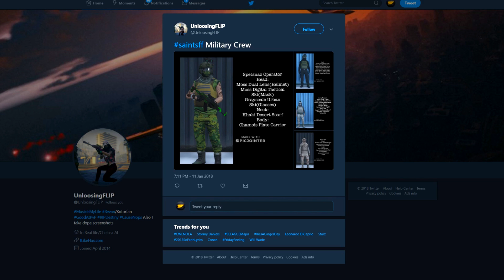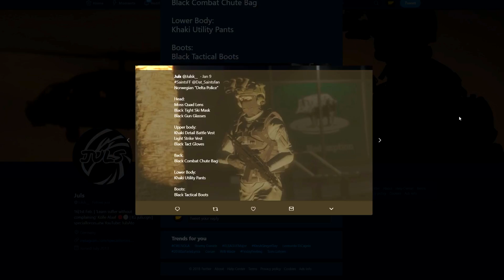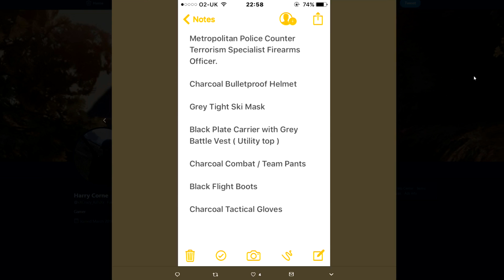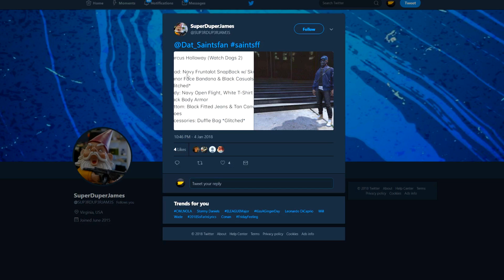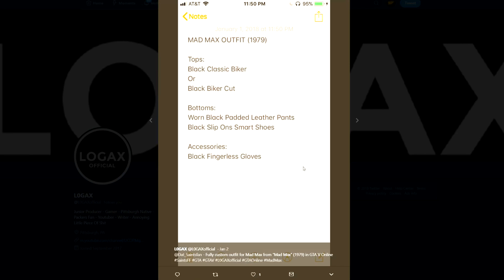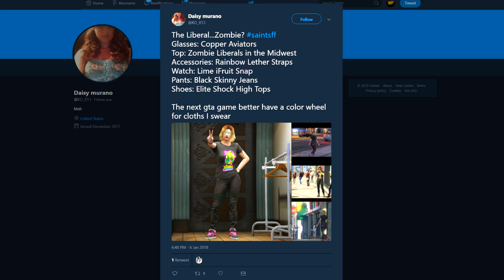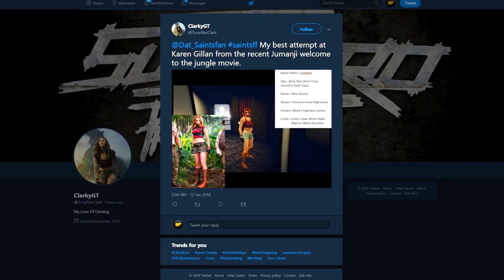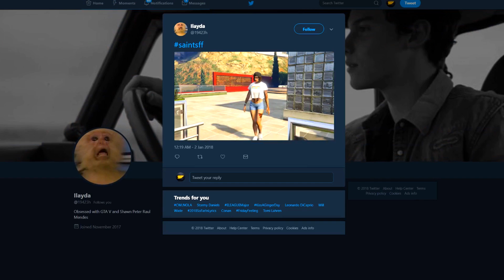GTA Online FASHION FRIDAY! (The Punisher, Riot Police, Military Crew & More)